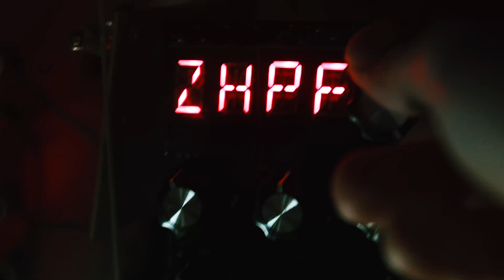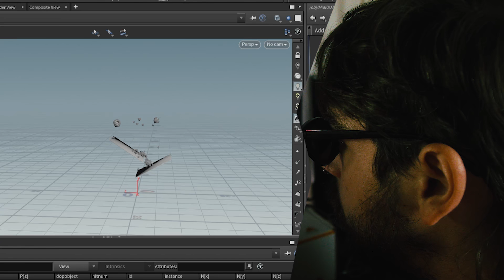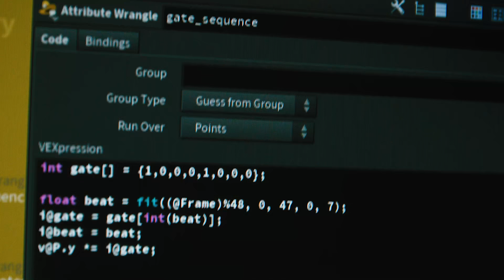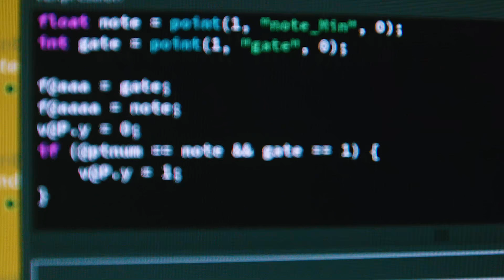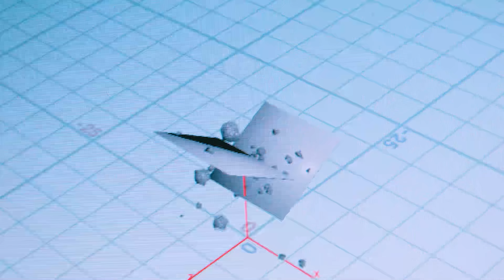What happens when you combine a 3D Software and a DIY SYNTH?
I thought that making a DIY synthesizer would be the most difficult step to make music, but then I'd stumble upon the cold truth that I can't play music at all. But as I'm a 3D artist and use Houdini, I've got the idea of making a sequencer inside Houdini to play my DIY Synth.
Using the MIDI OUT, CHOPs, RBDs, some VEX and some ingenuity I've got a piece of pretty cool music to make you tap your feet and nod your head!